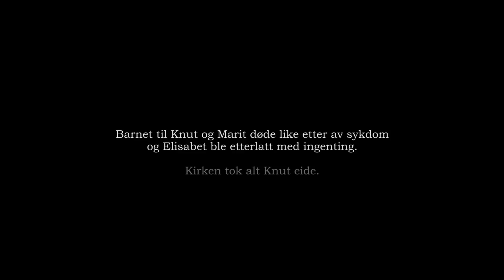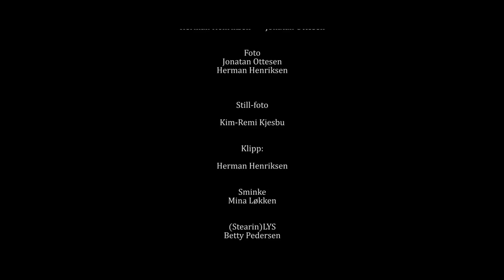STILLE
En film av Eksempel Film

Regi:
Herman Henriksen
Jonatan Ottesen

Foto:
Jonatan Ottesen
Herman Henriksen

Stillfoto:
Kim-Remi Kjesbu

Takk til:
Frifond
Rema 1000
Sortland historielag
Talina
Grete Ellingsen
Betty Pedersen
Linn-Elise Rølvåg
Nelly Nyland

Skuespillere:
Ragnhild Hjelle
Tord Skrudland Kjeldsen
Laila Lochert
Åsmund Skrudland Kjeldsen
Kim-Remi Kjesbu
Martin Bjørlo
Johanne Bjørlo
Sivert Dahl Hansen
Håvard Dahl Hansen
Hilde Dahl

Sminke:
Mina Løkken

Transport:
Steinar Henriksen
Bjørnar Ottesen
Siv Pedersen
Gitte Sandvær Ottesen